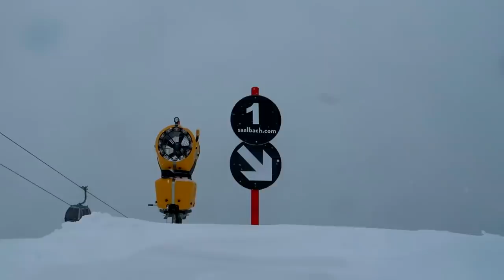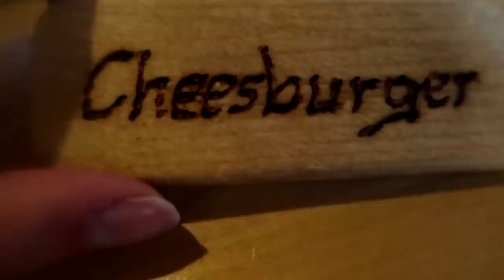ze dacht dat ik dood was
dit was de laatste snowboard video VAN DIT JAAR ik kom zo snel mogelijk terug want dit was de beste vakantie van mijn leven en ik hoop dat jullie er evenveel van hebben genoten als mij

love all broers